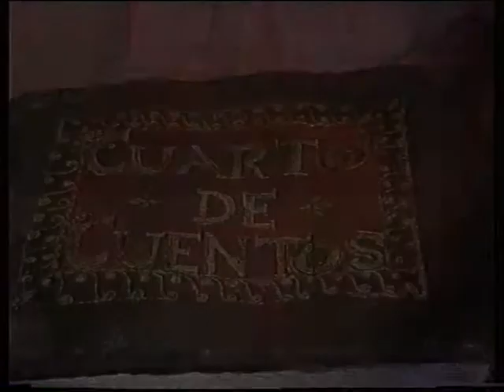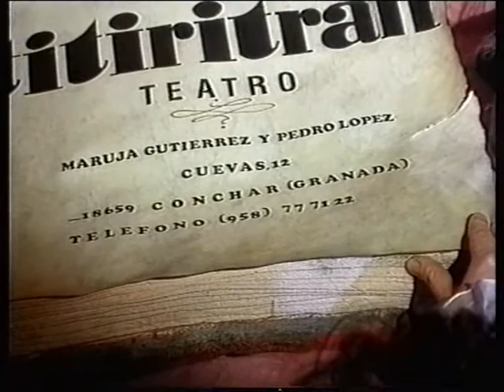Cuarto de Cuentos - Titiritrán Teatro (Maruja Gutiérrez y Pedro López)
Mama Carmen, la abuela viajera, nos introduce en el siempre sorprendente mundo de su Cuarto de Cuentos. Esta vez, con la ayuda de Cora, la ratita, nos contará la historia de Lucila. En la que Marcelo, un simpático véndelo- todo, es atrapado por un monstruo peludo y Lucila, su hija, niña atrevida, se adentra en el bosque y después de persecuciones, cavernas llenas de ranas, naranjas guachintonas chivatas de la China, consigue liberarlo, iniciar una larga amistad con el monstruo caprichoso y dedicarse a lo que siempre ha soñado, ser cantante y recorrer todos los escenarios del mundo.

TITIRITRÁN propone un espacio escénico en el que solo el oscuro enmarca la escenografía, creando un clima intimista de espectáculo de sala, donde se desarrolla esta divertida historia: libros que cobran vida para ser contados y personajes que entran y salen del mundo de los cuentos.